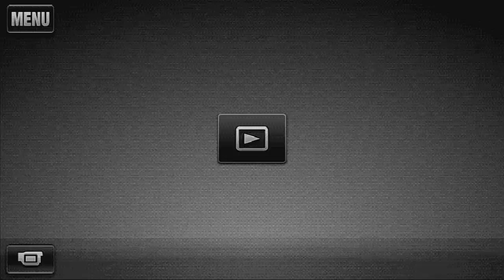CADET ASIAN CHAMPIONSHIPS Nur-Sultan 2019 (matt-B, 05.07.2019) FINAL